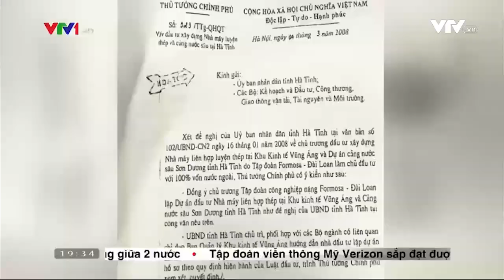Ông Võ Kim Cự: Không lường trước những hậu quả mà Formosa gây ra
Ông Võ Kim Cự đã không lường trước những hậu quả về môi trường đặc biệt nghiêm trọng mà Formosa đã gây ra cho hàng trăm nghìn người dân các tỉnh miền Trung.